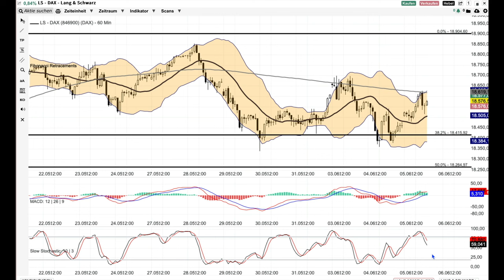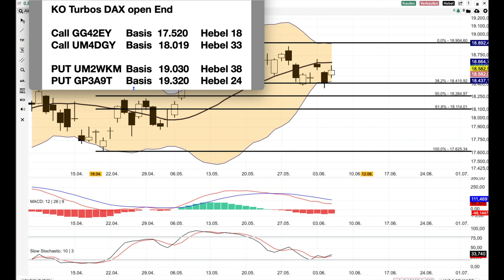DAX Analyse ab dem 6 Juni -warten auf die EZB -